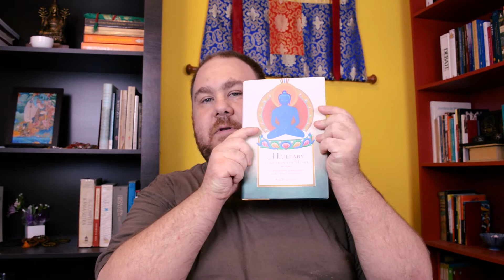Apelo da Milady e do Mozimbo